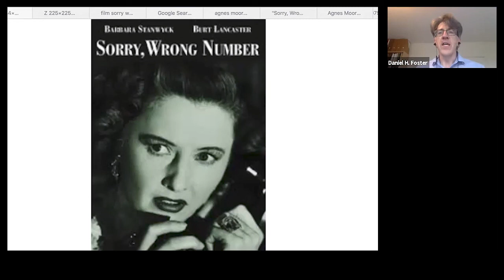Session 3: Radio - The Theater of the Mind: Lucille Fletcher's “Sorry, Wrong Number”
Radio is the theater of the mind, where drama is performed on the stage of your imagination. Voices become characters and sound effects props. Like bats flying blind, with radio, we create set designs in our own minds through such simple means as reverb and echo. A gasp or a held breath can thrill or tickle us as much as the special effects Hollywood now spends millions on. In Session 3, Associate Professor Daniel H. Foster, who chairs the Liberal Arts Department at the Peabody Conservatory of the Johns Hopkins University, explores the themes of disembodied voices, women as monsters, and how technology is transforming people into robots, in the radio classic, "Sorry, Wrong Number”” by Lucille Fletcher. for more lectures and mini-courses.